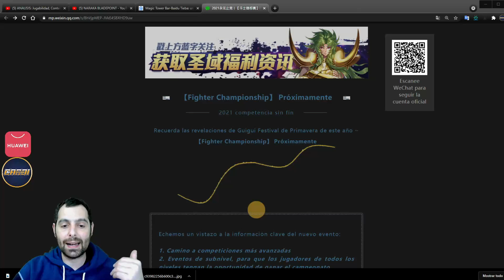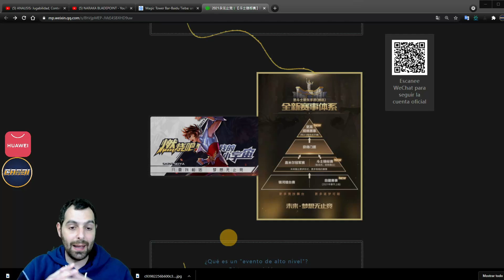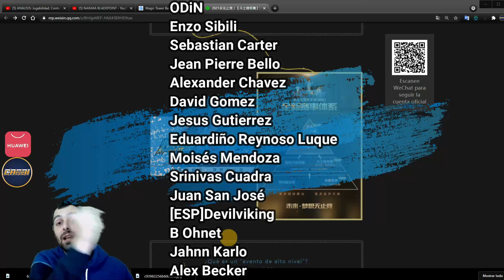🔥🔥NUEVOS 🏆TORNEOS🏆 DE ALTO NIVEL🔥🔥Nuevos formatos de PVP, el futuro del SAINT SEIYA KOTZ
FUENTE